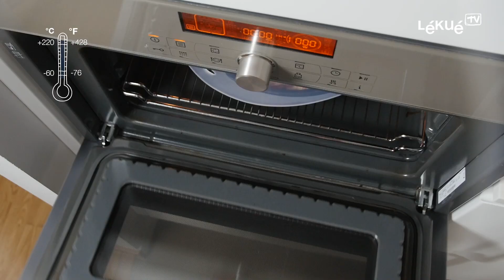Tampa de sucção Lékué - Mimocook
A tampa de sucção da Lékué é ideal para armazenar, aquecer ou fritar com a máxima segurança e higiene. Apropriada para o forno, microondas, frigorífico e congelador, tem um buraco para deixar sair o vapor ao cozinhar. A tampa tem grande força de sucção no recipiente, o que oferece uma maior conservação dos alimentos, crus ou cozinhados, e é fácil de controlar, graças à pega confortável e segura. Substitui película aderente e outras tampas tradicionais. Empilhável, ocupa pouco espaço. Fabricado em silicone platinum sem Bisfenol-A, o que garante a ausência de riscos para a saúde ou para o meio ambiente, já que não há migração do composto para os alimentos.